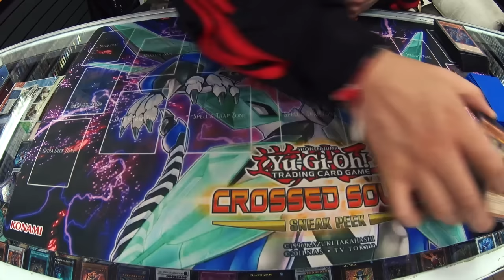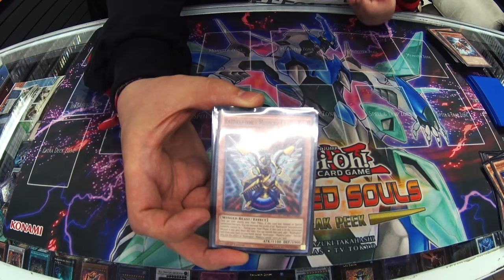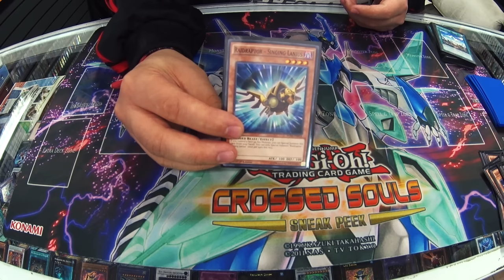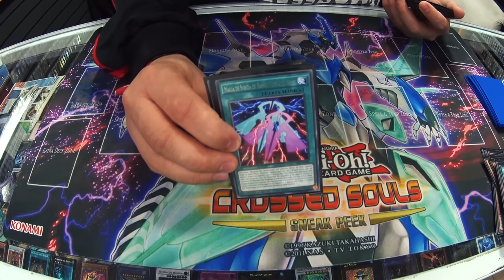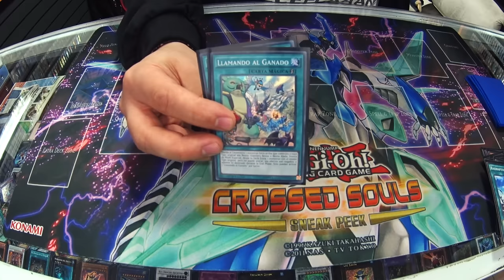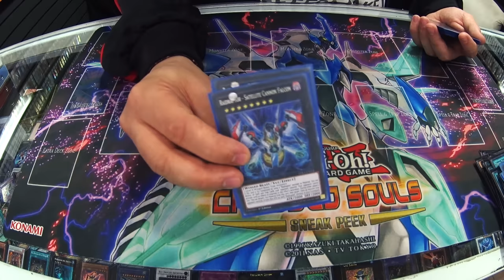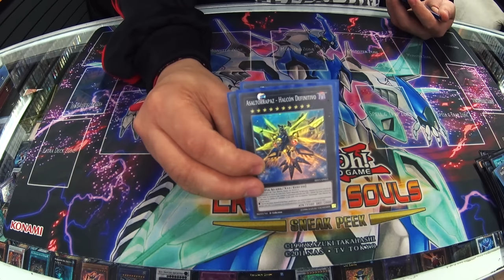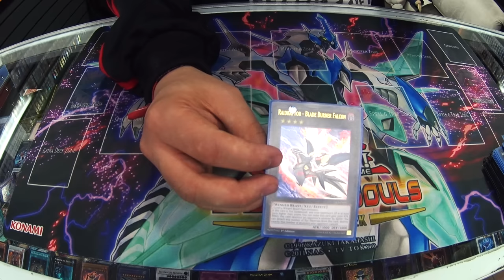Raidraptor ◄ Deck Profile ► | Yu-Gi-Oh!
En esta ocasión les presentamos un deck profile de Raidraptor para varias un poco del ABC y todos esos decks que hoy en dia son meta, en esta ocasion les traemos algo de variedad !!